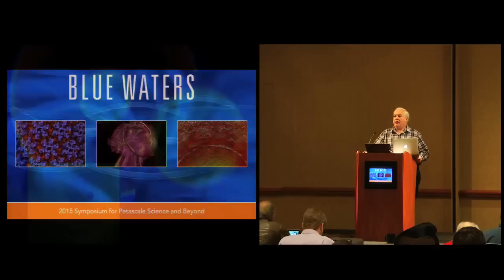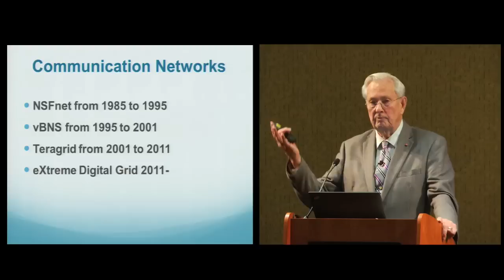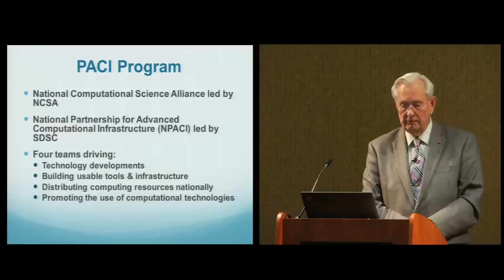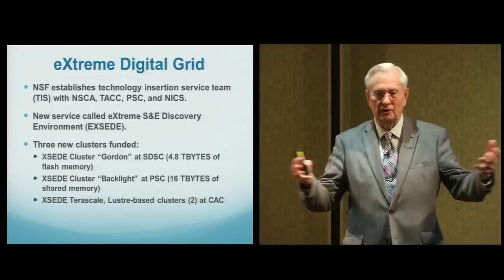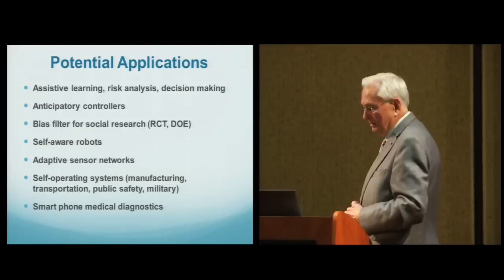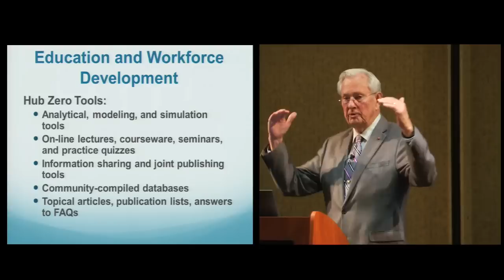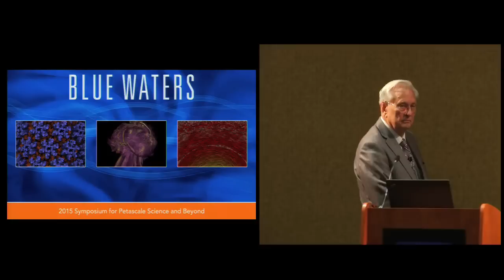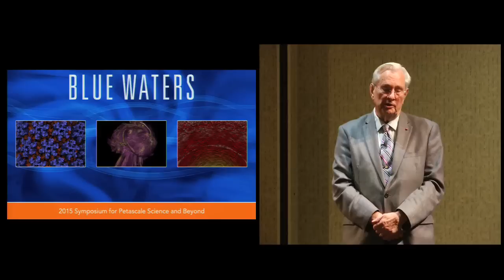From Megaflop to Petaflop and Beyond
"From Megaflop to Petaflop and Beyond" -- Arden Bement, Purdue University

This paper is in two parts: (a) a reprise the three-decade history of NSF’s investments in academic supercomputing and communications and (b) a brief look ahead to new developments in the fields of computational S&E and smart control using supercomputers, smart sensors, and high-speed communications. The history starts with the Peter Lax Report, the initial NSF investment in supercomputing centers in 1985, and the provisioning of the NSFnet to build alliance networks between the supercomputing centers and university science and engineering communities at large. Over the three decades supercomputer throughput rates have increased dramatically from 100s of MFLOPs in 1985 to tens of PFLOPS today, making U.S. universities pre-eminent in the world in computational S&E, which is a tribute to both NSF and Centers’ dedication and leadership. Looking ahead to the impacts of synaptic computing, high-performance computing coupled with data analysis, and cloud computing coupled with the Internet of Things (IOT), the challenges and opportunities in computational S&E in all sectors of U.S. Society is projected to advance dramatically.